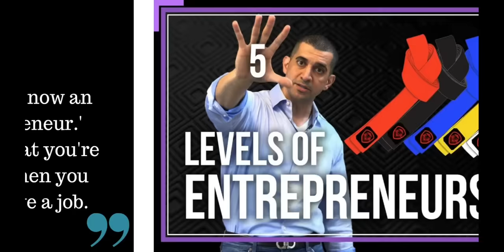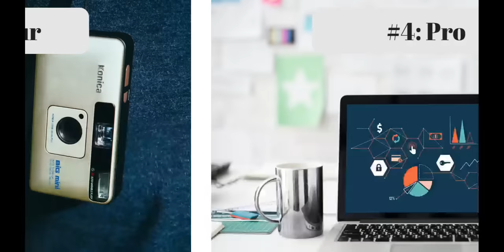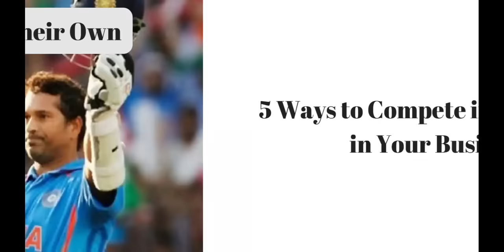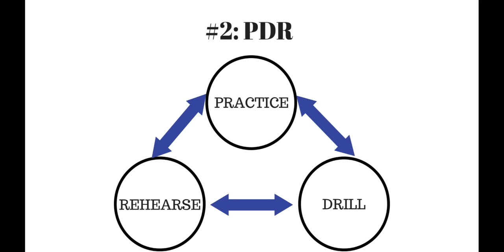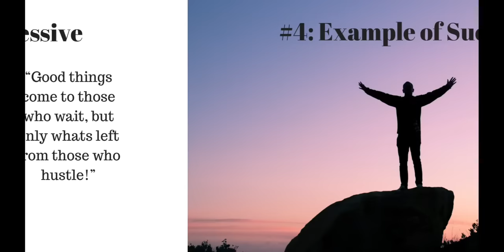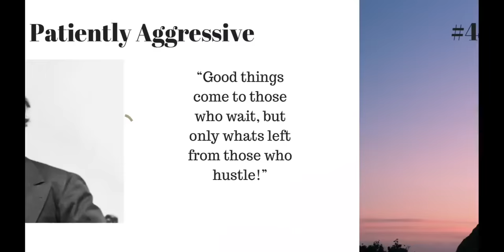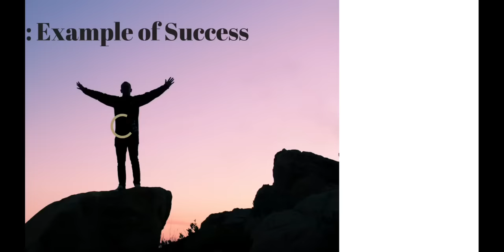இதில் நீங்கள் எந்த வகை? | Tamil Entrepreneurship | Tamil Business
Tamil Motivation | Tamil Business Ideas | Startup Stories | Inspiration | Make Money |

இந்த வீடியோ VALUETAINMENT எனும் #1 சேனலில் வெளியான "The 5 Levels of Entrepreneurship" விடியோவின் தமிழாக்கம், இந்த வீடியோ உரிய அனுமதி பெற்று தமிழில் தொழில் முனைவோர்களை மேம்படுத்தும் நோக்கில் மொழிபெயர்க்கப் படுகிறது.

The First LIVE Valuetainment Conference for Entrepreneurs is here. An event you won't want to miss hosted by Patrick Bet-David.

Video Credit:
Patrick Bet-David [Actual credit function has been disabled by Youtube, it will be credited after Youtube restores its credit function.

★EPIC LIFE CHANNEL பற்றி...
இந்த சேனல் பார்வையாளர்களின் வாழ்க்கை நிலையை உயர்த்தவும் அடுத்த நிலைக்கு முன்னேற்றவும் தேவையான சுய முன்னேற்றக் கருத்துகள், பிரபஞ்ச விதிகளின் இரகசியம், தொழில் முனைவோர்க்கான கல்வி போன்றவை கற்பிக்கப்படும் வகையிலும் நடைமுறைக்குச் சாத்தியப்படும் வகையிலும் உருவாக்கப் படுகிறது.

★பார்வையாளார்களின் தனிமனித முன்னேற்றமே இந்தச் சேனலின் முக்கியக் குறிக்கோள்!